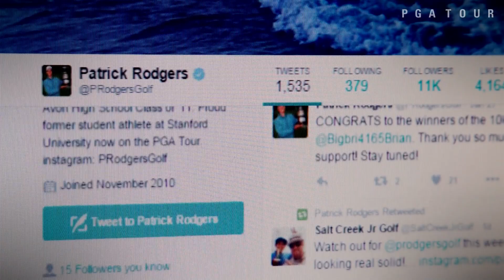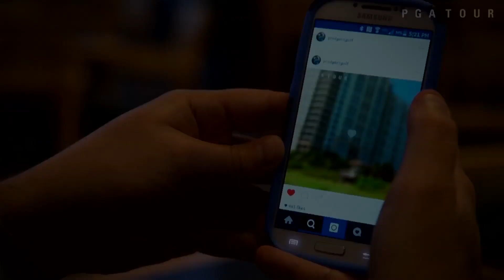Social media an inspiration for Patrick Rodgers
Patrick Rodgers uses social media as an outlet for inspiration and determination. Rodgers recently passed 10,000 followers on Twitter and he is treating his new fans to some surprises. .